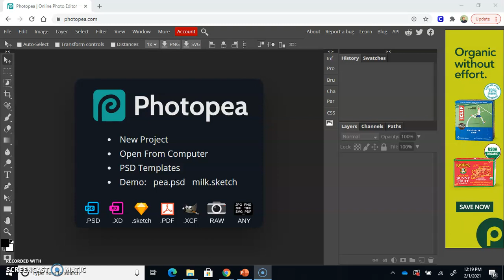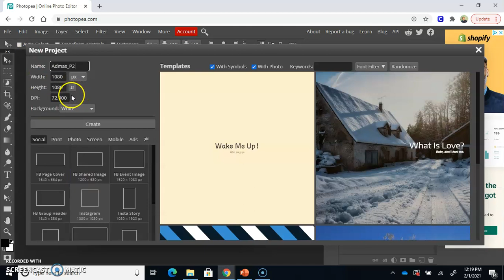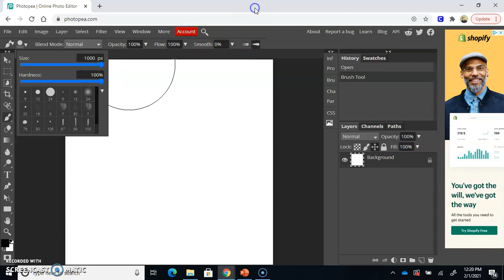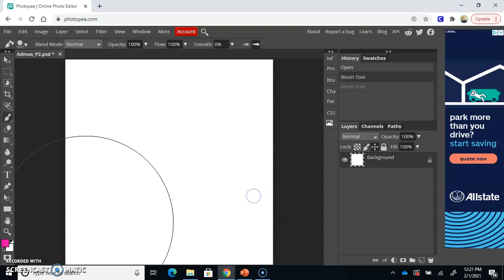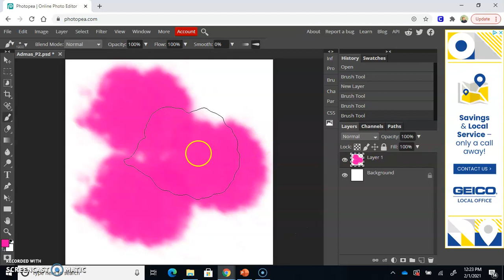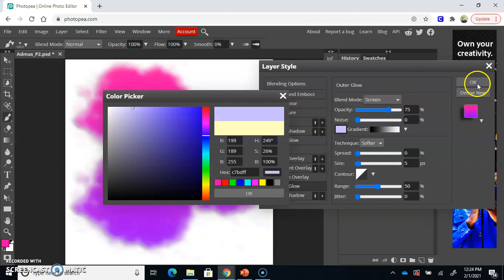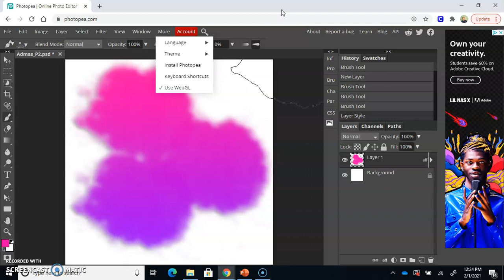Using Brushes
Using brushes in Photopea